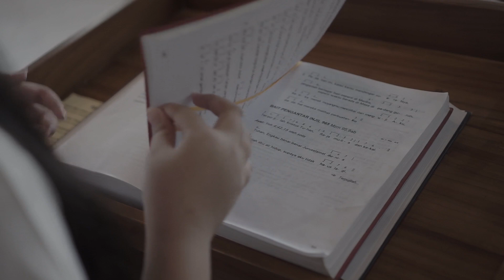MAZMUR SINGKIRKANLAH PENGHALANG SABDAMU - ANGELA MERICI FIONALETA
Singkirkanlah Penghalang SabdaMu - Mazmur 95
Pemazmur :
Angela Merici Fionaleta (Fio)

Talent :
Maria Louisa Feliviana (Via)

Music & Director:
Yohanes Rovi Candra Permana

Video by:
Cosmas Pratama Vano A

Terima Kasih Kepada:
Gereja St, Theresia Sedayu
Romo Antonius Hadi Cahyono, Pr
Romo Ambrosius Heri Krismawanto, Pr
Daryanto (Koster)

Produksi:
22 Agustus 2021

LIRIK
SINGKIRKANLAH PENGHALANG SABDAMU

Singkirkanlah penghalang Sabda-Mu, cairkanlah hatiku yang beku,dan bimbinglah kami di jalan-Mu.

Marilah kita bernyanyi-nyanyi bagi Tuhan bersorak-sorai bagi gunung batu keselamatan kita. Biarlah kita memandang wajah-Nya dengan lagu syukur, bersorak-sorai bagi-Nya dengan nyanyian mazmur.

Masuklah, mari kita sujud menyembah, berlutut di hadapan Tuhan yang menjadikan kita. Sebab Dialah Allah kita; kita ini umat gembalaan-Nya serta kawanan domba-Nya.

Lagu katolik
lagu rohani katolik
singkirkanlah penghalang sabdamu
Mazmur
Mazmur gereja
Mazmur katolik
Sabdamu Bapa Bagai Air Segar cover
Sabdamu bagai air segar
Lagu katolik sabdamu bapa bagai air segar
Lagu katolik sabdamu bapa bagai air segar cover
Taize
Taize bless the lord my soul
Taize instrumental
Taize katolik
Taize song
Worship
Praise
Hillsong
Lagu Rohani
Lagu Rohani kristiani
Lagu Rohani terbaru
Lagu Rohani terbaru 2021
Lagu Rohani kristen terbaru
Lagu Rohani kristen terbaru 2021
lagu rohani katolik
lagu rohani kristen
lagu katolik
lagu kristen
lagu gereja
cover lagu katolik
cover lagu kristen
cover lagu rohani
rohani
gereja
Hillsong worship
praise songs
worship songs
Keuskupan Agung Jakarta
Keuskupan Agung Semarang
Misa Streaming
Ekaristi Streaming
Romo Eko Wahyu
pendeta gilbert lumoindong
Katolik Viral
Kristen Viral
Kristiani
Lagu Rohani Viral
Lagu Rohani Cover
Katolik Media
komsos
Hillsong worship
10000 reasons
cover 10,000 reasons
cover gereja
saat teduh
omk
omk katolik
orang muda katolik
NDC Worship
anak muda kristen
inspirasi kristen
katolikvidgram
katolikpedia
berandakatolik
musik katolik
musik kristen
lagu rohani kristen
lagu rohani katolik
sahabat katolik
iman kristen
iman katolik
Lagu Kristiani
Nikita
10000 Reasons worship
Matt Redman
Christ tomlin
Album rohani terbaru 2021
Album Lagu Rohani kristen terbaru 2021
Kumpulan Lagu Rohani Kristen terbaru 2021
Playlist lagu rohani kristen katolik terbaru 2021
saat teduh
lagu pengiring doa
musik pengiring doa
musik saat teduh
lagu saat teduh
Gereja Katolik